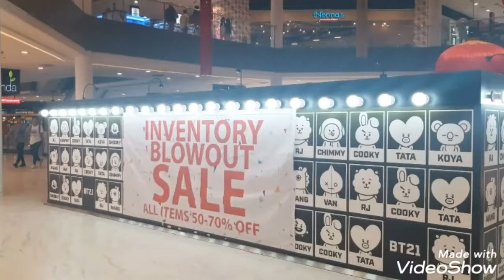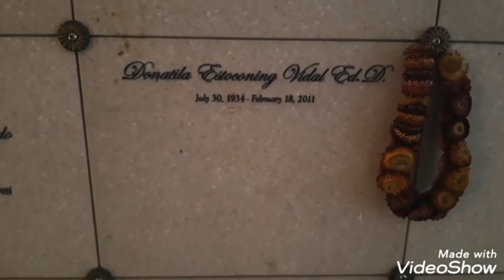Pa Birthday Giveaway and How I spent My Birthday! 😉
Ang Birthday ko po talaga ay kahapon January 28 kaso d na ako naka abot sa pag upload nito dahil nag Me Time po ako kahapon so ngyn na lang na upload since Birthday ko pa naman sa ibang bansa kaso ang pa giveaway na ito ay open to Metro Manila Residents only. Ito po ang Mechanics...
1. Watch nyo po itong vid
2. Like nyo po
4. Comment po kayo sa baba ng Birthday Wish o Message nyo po sa akin
yon lang po.
This Giveaway ends on Feb 27 11:59pm then on Feb 28 I will randomly pick ang winner ng pa giveaway... Good Luck po sa inyong lahat.
Follow nyo po ako sa aking IG Account @donnamaev28

Salamat sa lahat po ng bumati sa akin at sa mga babati pa... God Bless po! 😊❤